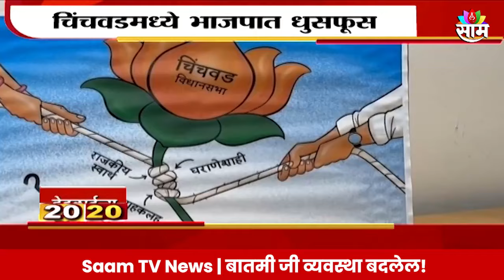Saam Tv Marathi News | 20-20 Headlines | TOP Headline 14 JUNE 2024